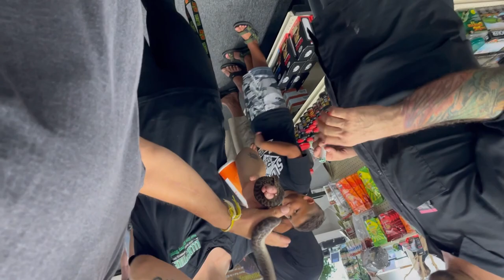GDB "O CHO" prank gift! vlog 10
GDB
GhettoDirt Boyz

cheez and poomba got Ax1 a surprise gift!!!
A Costa Rican striped knee tarantula !!!

"Ghetto Living Dirtbike Driven"